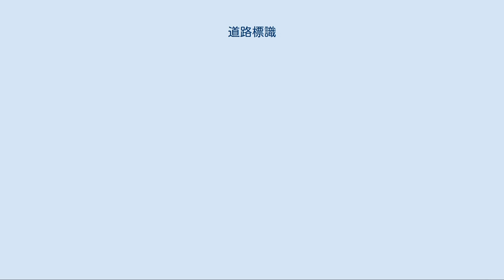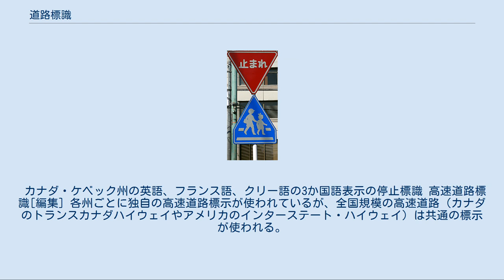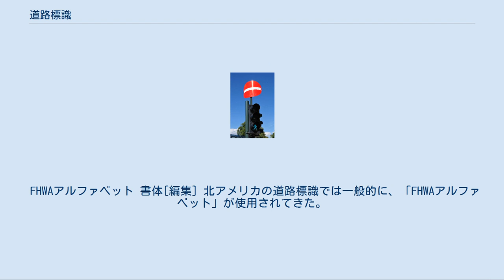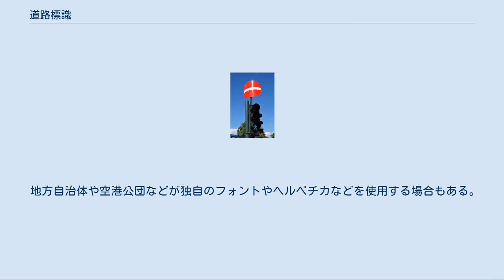道路標識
行き先と距離が示されたオーストラリア・クイーンズランド州のハイウェイでの標識 イギリス地方都市での重量制限標識（10トン） 丸みをおび、どこからでも見られる 道路標識（どうろひょうしき）は、道路の傍ら若しくは上空に設置され、利用者に必要な情報を提供する表示板である。
交通事故を未然に防ぐための規制・危険箇所への警戒喚起、指示・案内による交通の円滑化などを目的に設置される。
 道路標識は道路上の交通が安全かつ円滑に移動できるようにし、かつ道路の保全をはかる目的で設置される。
 上記の目的のために、以下の性質を持つ必要がある。
 道路標識には様々な種類があり、国際連合経済社会理事会による1968年の道路標識及び信号に関する条約（ウィーン標識条約）の付表1では下記の8項目に分類される。
 「日本の道路標識」を参照 「韓国の道路標識」を参照 「朝鮮民主主義人民共和国の道路標識」を参照 「中国の道路標識」を参照 「ヨーロッパの道路標識」を参照 1968年に欧州諸国は道路交通に関する条約（ウィーン交通条約）に調印し、参加国間での交通規制の標準化を手がけ始めた。
その一部である道路標識及び信号に関する条約（ウィーン標識条約）によって道路標識や信号が決められている。
その結果、西ヨーロッパ各国では条約以前に出来た一部の国独自の例外を除くと、道路標識は大体標準化されている。
 欧州の道路標識の原則は、形と色が目的によって定義付けられていることである。
三角（白か黄色の背景）は警告標識。
禁止標識は丸型で周囲が赤。
情報標識などは長方形。
警告標識に表示される動物の例では、ムース、カエル、鹿、アヒル、牛、羊、馬、ホッキョクグマ、猿などがある。
動物イラストの使用はウィーン標識条約で決められている。
 方向標識はウィーン標識条約では定義されていない（少なくとも一般道のものは）。
その結果、国によってはかなり違った形状のものがある。
字体、矢印の形状、特に色などはかなりばらばらである。
但しウィーン標識条約では高速道路標識はミドリ地に白文字または青地に白文字と決められている。
 「止まれ」などの文字は英語やその地域の言語が使用される。
ラテン文字以外の文字を使用する言語の場合は、地名などはラテン文字での音声表記が必要とされる。
 欧州各国はメートル法を採用しているので、距離単位は基本的にはメートル表示が使用される。
但しイギリスのみ例外で、マイルが使用されている。
 「アメリカ合衆国の道路標識」を参照 アメリカ合衆国とカナダでは、多くの道路標識が共通で使用されている。
 使用される色[編集] 北アメリカにおいては、主に下記の色が使用されている。
 カナダ・ケベック州の英語、フランス語、クリー語の3か国語表示の停止標識 高速道路標識[編集] 各州ごとに独自の高速道路標示が使われているが、全国規模の高速道路（カナダのトランスカナダハイウェイやアメリカのインターステート・ハイウェイ）は共通の標示が使われる。
 単位[編集] 距離単位は国ごとに決められている。
主にアメリカ合衆国ではマイル、カナダではキロメートル表示が使用されている。
 言語[編集] 北アメリカでは主に英語が使用されるが、カナダでは英語・フランス語の2か国語表示が使用されているところもある。
ケベック州では主にフランス語が使用される。
アメリカ＝メキシコ国境近辺では英語・スペイン語の2か国語表示が使用されているところもある。
その他、カナダでは地域の特性によってクリー語などの表示もある。
 FHWAアルファベット 書体[編集] 北アメリカの道路標識では一般的に、「FHWAアルファベット」が使用されてきた。
FHWAは「連邦高速道路行政機関」の略。
1945年に発効した交通制御器具標準書体で定められ、その後FHWAで更新された。
現在は道路標識全体の表現を定める「標準道路標識（SHS）」の一部となっている。
 クリアビュー・フォント また近年、アメリカの研究者が開発した、より見やすい「クリアビュー」フォントがFHWAにより暫定的に許可され、使用される例も多くなってきた。
カナダでは高速道路や一般道でも使用されている。
 地方自治体や空港公団などが独自のフォントやヘルベチカなどを使用する場合もある。
 「オーストラリアの道路標識」を参照